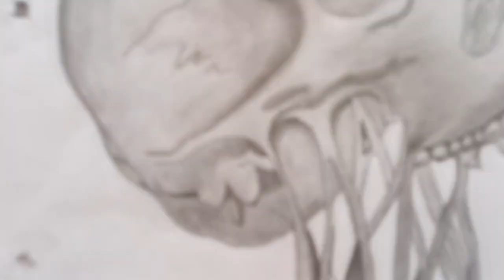saal ki pehli barf || Himachal Pradesh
@Himachal Wala

@Ajju Bhai pahadi

@GAURAV ZONE

searching keywords how to upload videos on YouTube how to grow my channel on YouTube grow my channel technology Gyan Manoj saru Himachal Pradesh my first vlog please subscribe my channel
searching keywords aaj first time me tracking kerne gya haripurdhar madir tracking first time tracking tracking with my friends my friends bholenath shivji bholenath new murti bhole ke derwaar me Himachal Pradesh vlogger vlogging dailyvlog villagelife ajjubhaiphari phadi phari Shimla Himachal Pradesh ka vlogger sirmour hp Himachal wala viewers also watch this video gauravzones viewers also watch this video denish zehan how to grow my channel on YouTube how to grow subscriber in one day to eyes way technical guruji Manoj Dey cool mind tech free course

my first vlog viral tricks vlogs vlog Himachal Pradesh vlogger Himachal Pradesh se vlogger phari phard se vlogger Himachal wala is my motivation please subscribe my channel mere new channel me apni video power director se edit kerta hu Himalaya Shimla dailyvlog villagelife my village phadi life Desi vlogs Desi motivation comedy scene my friend my daily life Himachali culture Desi style school life village people Himachal wala viewers also watch this video dikshu vlogs Himachal wali saurav Joshi vlogs vier also watcha thi video Riya chakkar Ravi chakker cool mind tech gauravzone viewer also watch this video my family army lover viral video viral vlogs how to grow my youtube channel new youtube channel thar lover how to success on YouTube Desi bande Bawa log old skool my friend viral my new youtube setup youtube setup my new mic my new tripod cinematic snowfall sidhu moose wala rip technical guruji rolse royals vlog with phone my first vlog with phone Himachal Pradesh beauty Himachali famous dish keywords my first viral vlogs keywords

thanks